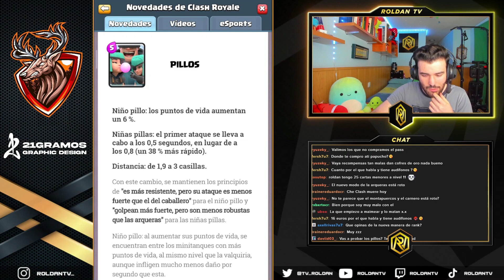👑 ¡¡ESTÁN MATANDO ESTE JUEGO!! TODO SOBRE LA NUEVA ACTUALIZACIÓN DE CLASH ROYALE!! 👑